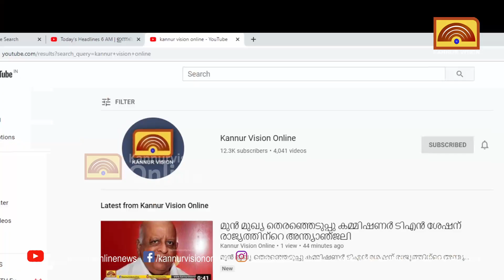കതിരൂർ സർവ്വീസ് സഹകരണ ബേങ്ക് ഓണ ചന്തയ്ക്ക് തുടക്കമായി